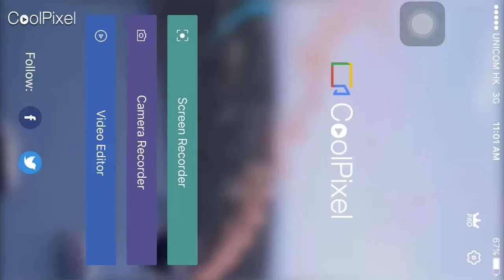Pack Madness--- Opening Two Global Tour Packs!!